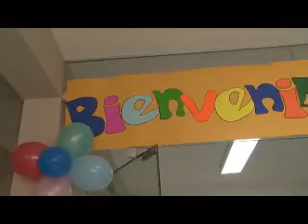COLEGIO KHIPU INICIA LABORES ACADEMICAS WEB